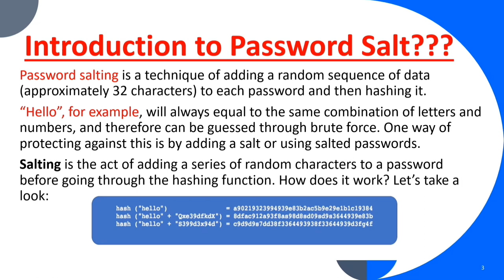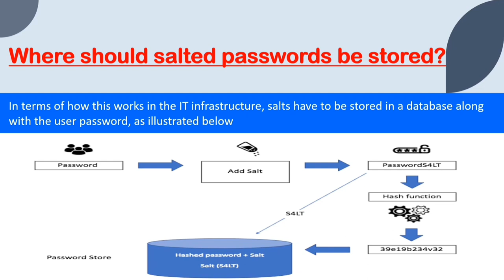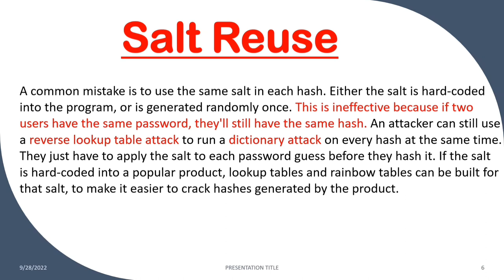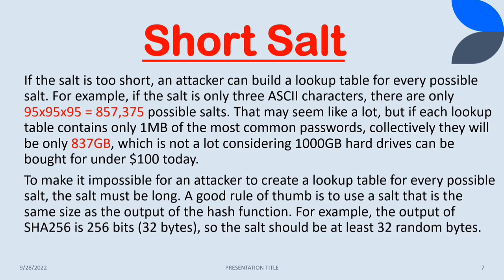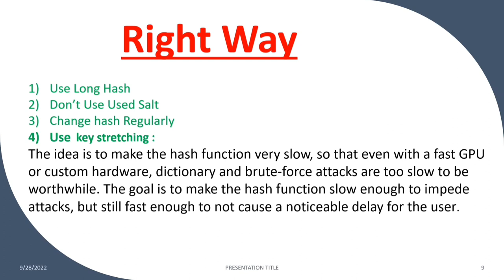Understanding Password Salting | Password Salting in Hindi | How Salt Works | AR Network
Rackspace,Rackspace Cloud,Open Cloud,Hybrid Cloud,Password Security,Password Hashing,Password Salting,acquisition,Bret McGowen

cryptography,ciphers,encryption,key exchange,public keys,secure computation

password security,salt password,pepper password,hash password,cryptography,database security